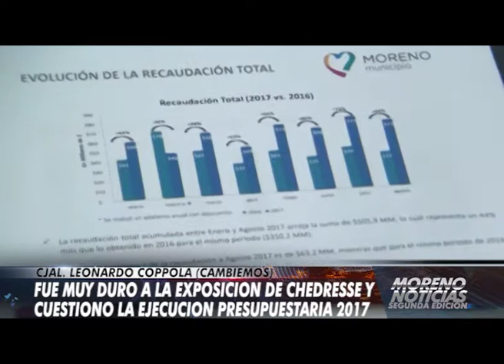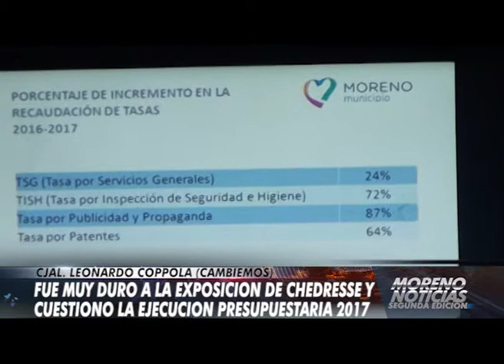Fue muy duro a la exposición de Chedresse. Cuestionó la ejecución presupuestaria 2017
Leonardo Coppola